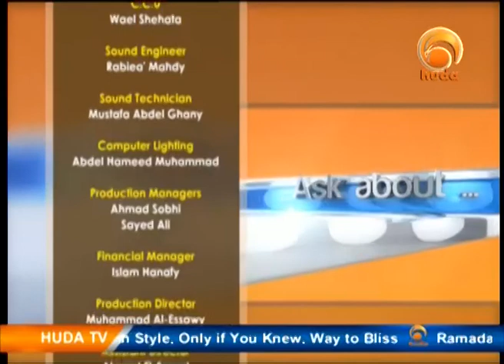Ask Huda 2.7.2013